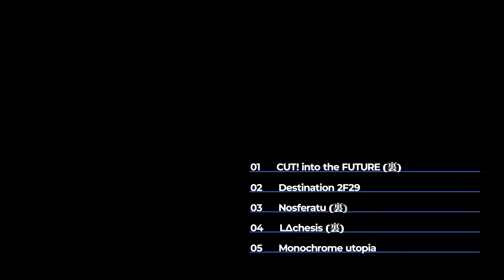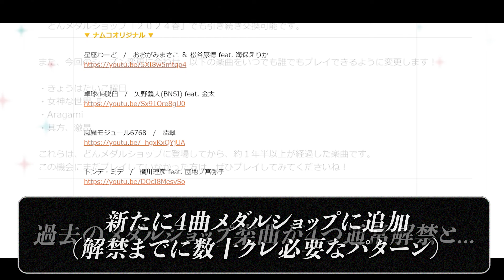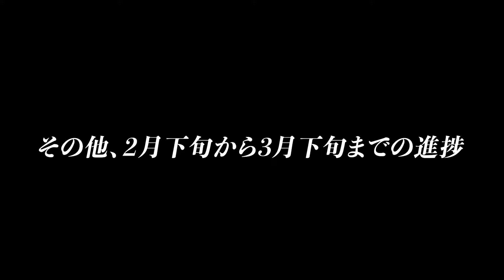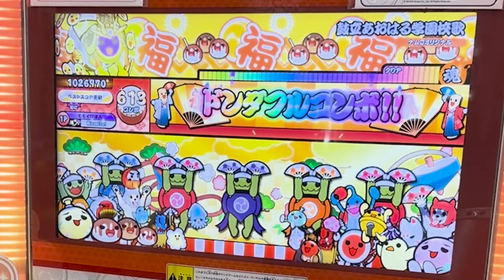始めようか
Player: Minamitori
制覇×金達人になりたい！

2025年より運用を開始いたしました、ぜひ追加お願いします！